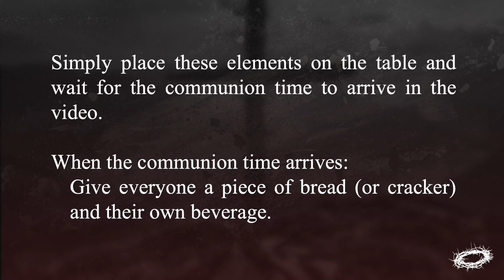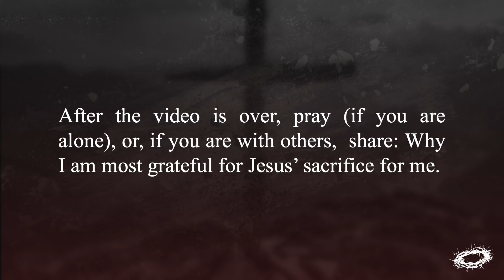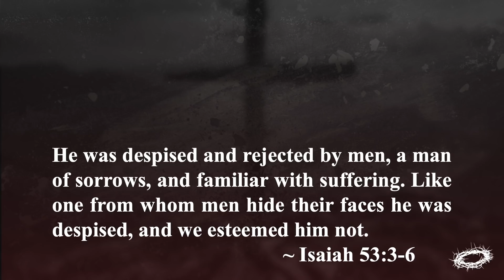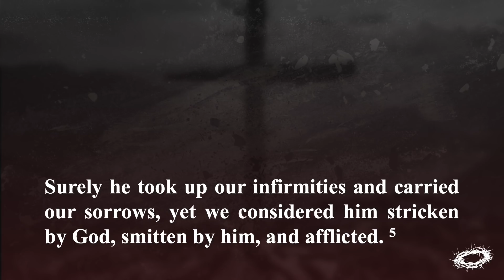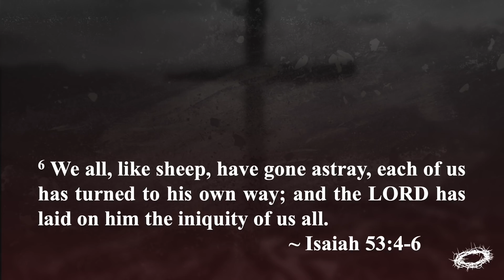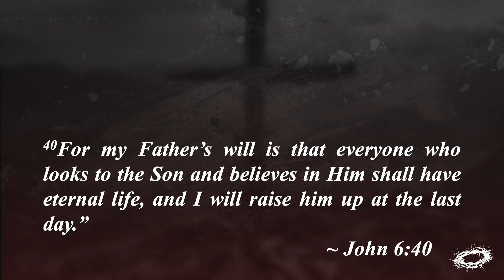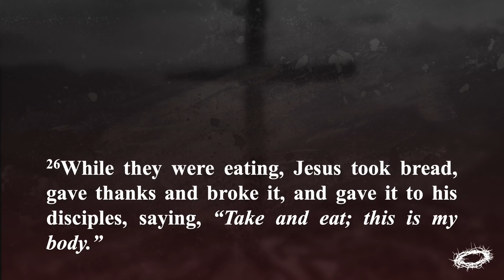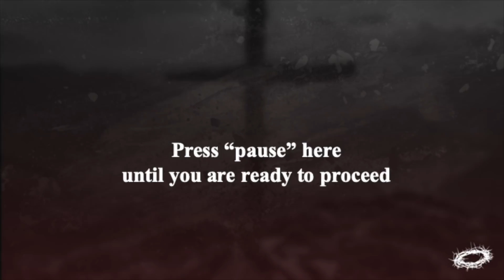"Good Friday Service" GracePoint Sermon: 4-10-20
Title: Good Friday Service
We have prepared a Good Friday Video service for everyone. We will end the Good Friday video service with a Communion time. Whether you are alone or with a family, we encourage you to share the communion time with us and plan now to have some juice and bread ready before you watch the Good Friday video, so you can physically receive communion as Pastor Perry leads you through that time.

Many people this week might be struggling with the feeling of isolation during the “shelter in place” directives of this COVID virus crisis. And yet, this is a good opportunity to recall that although the Body of Christ may not be able to physically gather, we can be together in Spirit through the Living Presence of our Risen Lord Jesus.

I encourage you to take the time this week to read the Easter Story out of your own Bible and spend time praising God for His love and grace during this time. All four of the gospels contain the account of Jesus’ arrest, trial, crucifixion and resurrection. This story is the cornerstone of our faith during these uncertain times. May God give you one of the most positive and memorable Easters of your life!